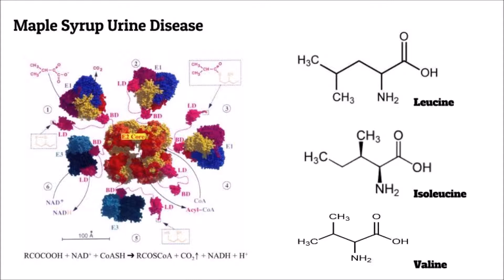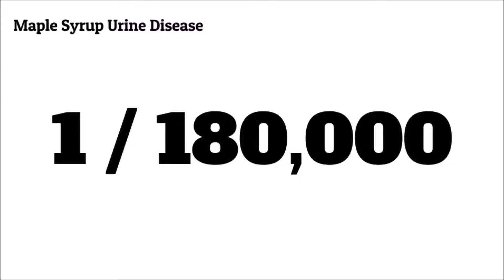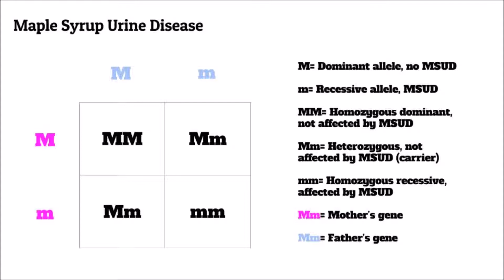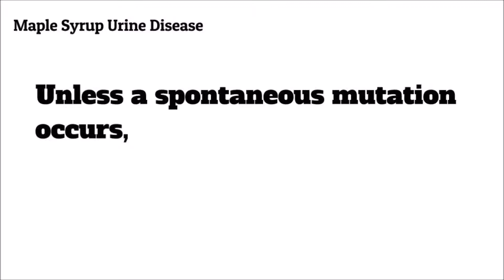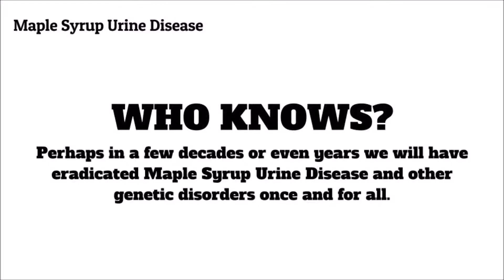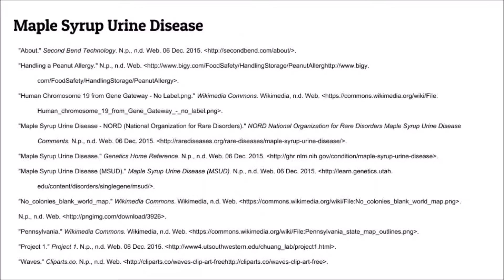Maple Syrup Urine Disease: The Causes and Effects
This video will briefly explain the rare genetic disorder Maple Syrup Urine Disease, which may have devastating effects on an individual.

Made by Joseph Banko, Honors Biology, 2015